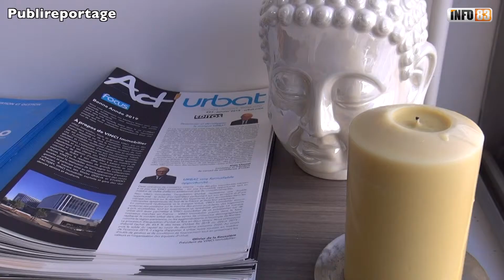Lancement Carré Marceau - Urbat - Toulon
Au cœur de ce quartier résidentiel, Carré Marceau bénéficie d’une situation géographique privilégiée : arrêt de bus, écoles se trouvent à proximité immédiate de la résidence, les commerces à seulement 450 mètres ; le centre-ville se rejoint en 10 minutes.

➤ Qui sommes-nous ?
Depuis plus de 40 ans, URBAT s'est imposé comme un opérateur incontournable dans la promotion immobilière du sud de la France avec une présence dans les villes les plus dynamiques du sud de la France : Toulouse, Montpellier, Nîmes, Avignon, Aix, Marseille, Toulon et Lyon.

URBAT, c'est près de 500 résidences construites et plus de 30 000 logements (appartements et maisons) neufs livrés !